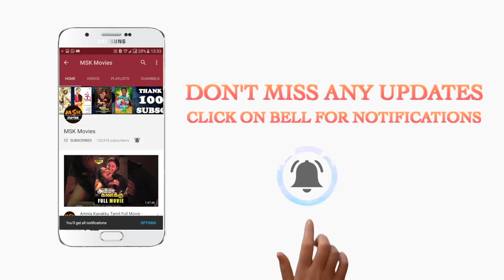Yedhedho Aanene Video Song | Mr Chandramouli Songs | Gautham Karthik, Regina Cassandra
Here is Yedhedho Aanene Video Song from Mr. Chandramouli Movie.

Mr. Chandramouli is an Indian 2018 Tamil comedy film written and directed by Thiru and produced by G. Dhananjayan.

Starring: Karthik, Gautham Karthik, Regina Cassandra and Varalaxmi Sarathkumar.
Director: Thiru
Music director: Sam C. S.
Cinematography: Richard M. Nathan
Producers: G. Dhananjayan, Lalitha Dhananjayan, S. Vikram Kumar